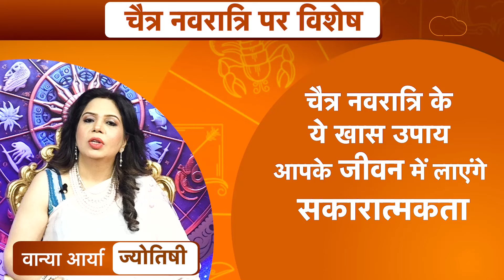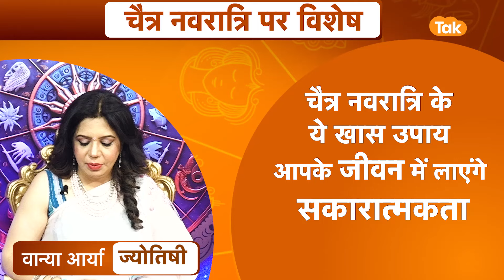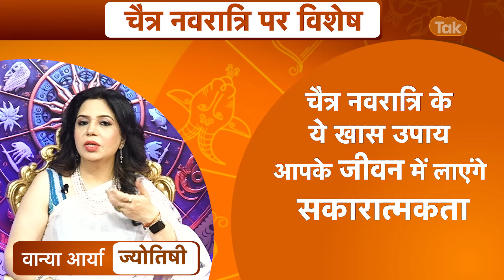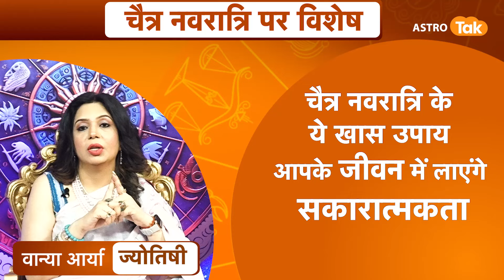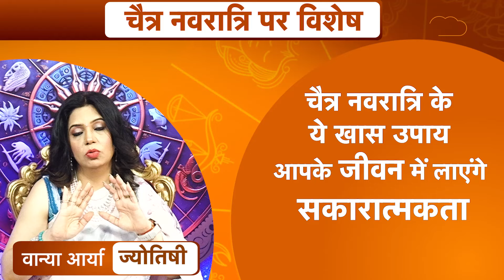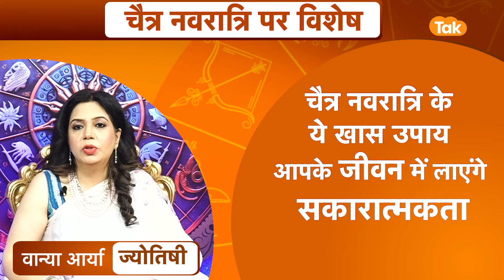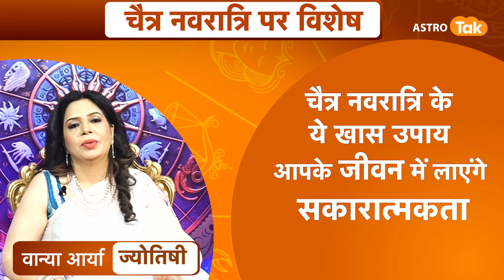चैत्र नवरात्री के ये खास उपाय, आपके जीवन में लाएंगे सकारात्मकता | Vanya Arya | Astro Tak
Chaitra Navratri 2023: चैत्र नवरात्रि की शुरुआत हो रही है.निश्चित नौ दिन, नौ तिथि, नौ नक्षत्र, नौ शक्तियों की नवधाभक्ति के साथ देवी दुर्गा का विशेष पर्व 'वासन्तिक नवरात्रि' जो धर्म की अधर्म पर, सत्य की असत्य पर विजय का प्रतीक है. साधक को नई शक्ति का संचार करते कष्ट, आपदा, बाधा, दुष्प्रभावों-ऋतु विशेष तथा संक्रामक व्याधियों, चिंताओं, अभावों से मुक्त, सुरक्षित करते माना गया है. तो आइए ज्योतिर्विद वान्या आर्या जी से जानते हैं कि, चैत्र नवरात्री में ये खास उपाय से आपके जीवन में आएंगे सकारात्मकता...DekhBinaBreak Vanya Arya